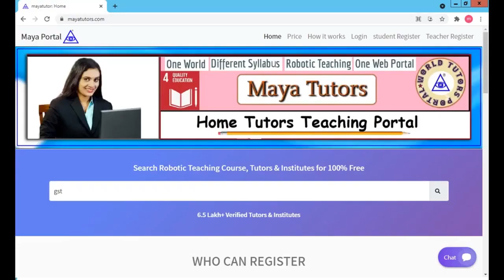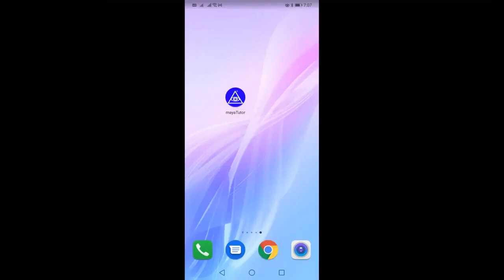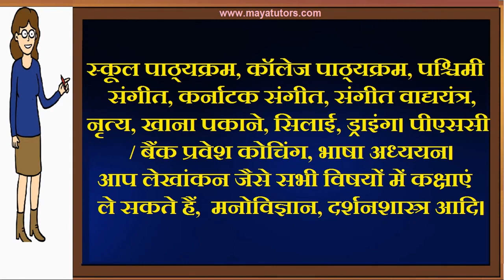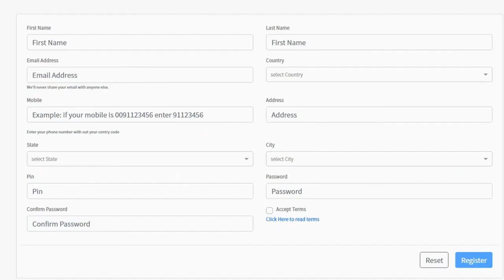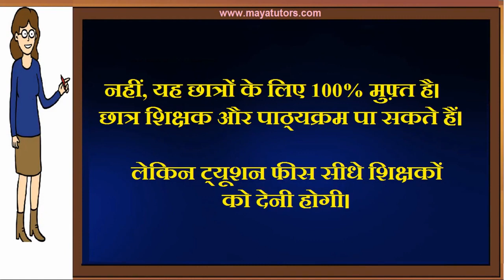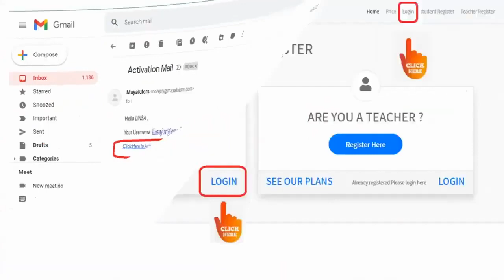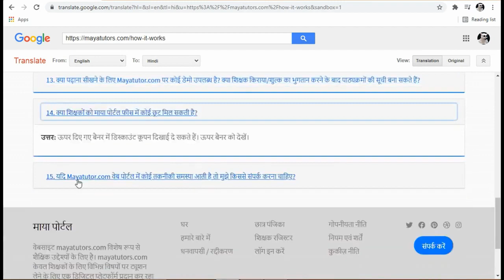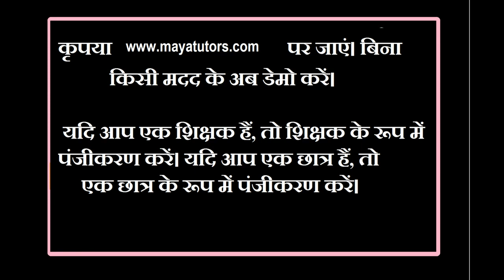MAYA TUTORS , Free Online Teaching Website , Free Tuition App in Nand Nagri